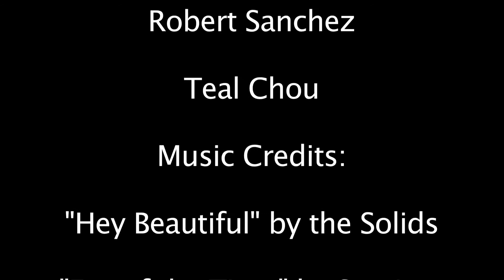The Day we Played Dodgeball